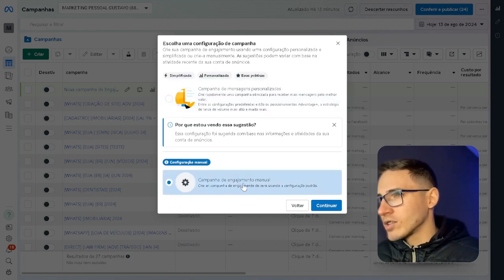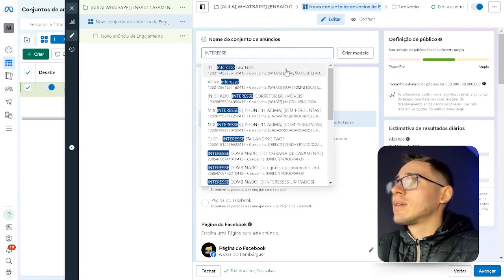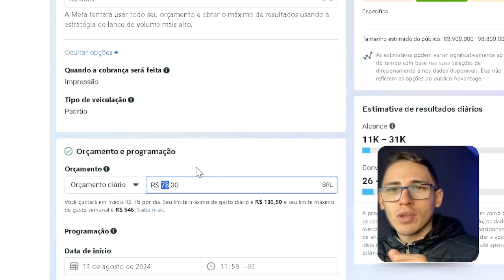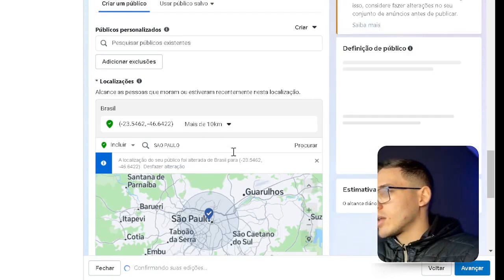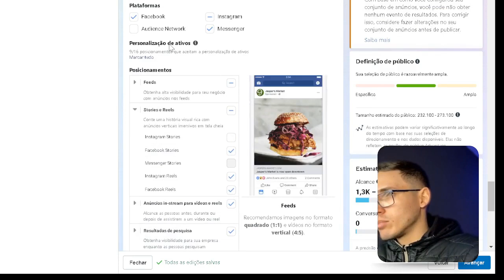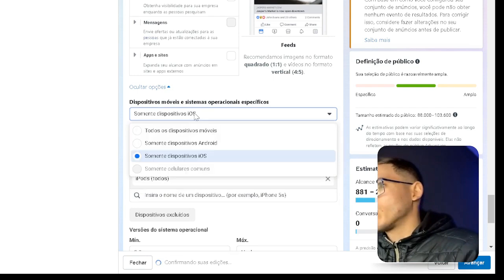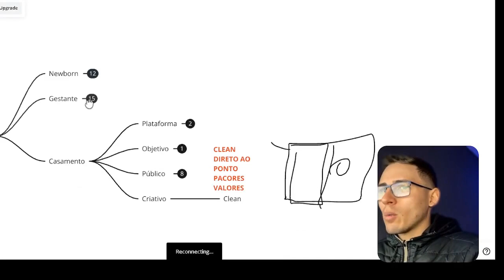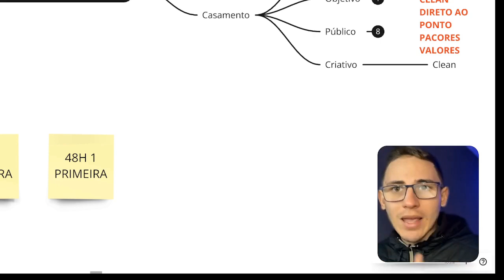COMO CRIAR SUA PRIMEIRA CAMPANHA WHATSAPP PASSO A PASSO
perguntas que esse vídeo responde:
- como criar campanha
- criação de campanha
- campanha no facebook ads
- como criar primeira campanha
- campanha para whatsapp
- tráfego pago para whatsapp
- como criar campanha passo a passo
- primeira campanha
- como criar campanha no whatsapp passo a passo
- como criar campanha no meta
- como anunciar
- como anunciar no instagram
- como criar campanha no instagram
- como criar campanha de mensagens
- como criar campanha de mensagens no whatsapp
- como criar campanha passo a passo 2024
- criar campanha
- tráfego pago
- campanha whatsapp 2024
- Como criar uma campanha no Facebook Ads do zero
- Criação de campanhas no Facebook Ads passo a passo
- Como fazer minha primeira campanha no Facebook
- Como configurar uma campanha para o WhatsApp
- Tráfego pago para direcionar leads ao WhatsApp
- Como criar uma campanha passo a passo
- Primeira campanha no Facebook Ads, como começar?
- Como criar uma campanha no WhatsApp do zero
- Guia para criar campanhas no Meta (Facebook e Instagram)
- Como anunciar no Instagram em 2024
- Melhor forma de anunciar no Instagram
- Como criar campanha no Instagram passo a passo
- Como criar campanha de mensagens no Facebook Ads
- Como fazer uma campanha de mensagens no WhatsApp
- Como criar uma campanha para o WhatsApp em 2024
- Como criar e configurar campanhas no Facebook Ads
- Como fazer tráfego pago para WhatsApp em 2024
- Como montar uma campanha de mensagens no WhatsApp
- Tráfego pago: como fazer campanhas para WhatsApp
- Como criar campanha no WhatsApp que funciona em 2024